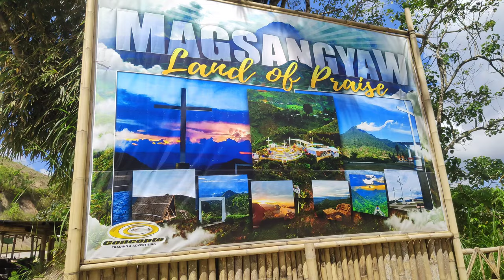MAGSANGYAW LAND OF PRAISE IN TUPI SOUTH COTABATO